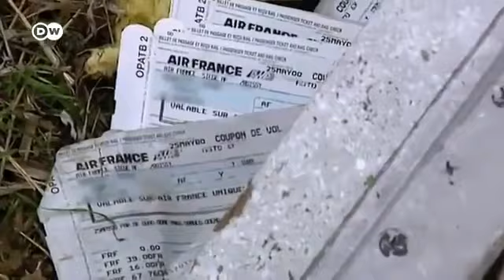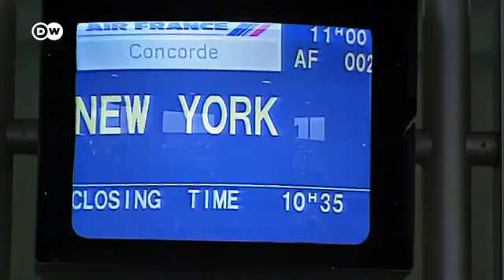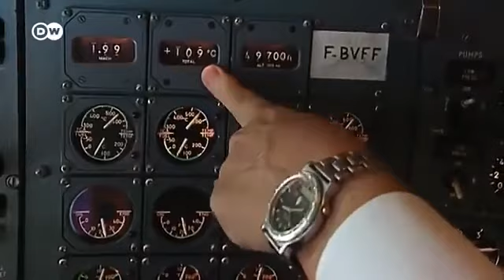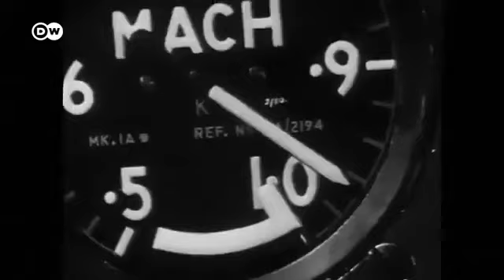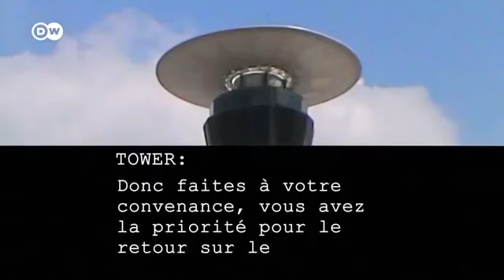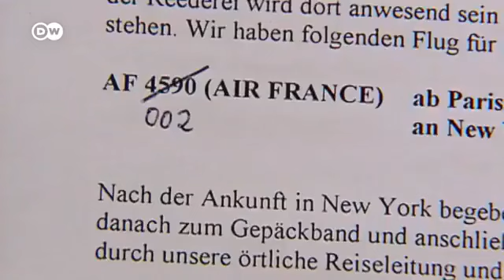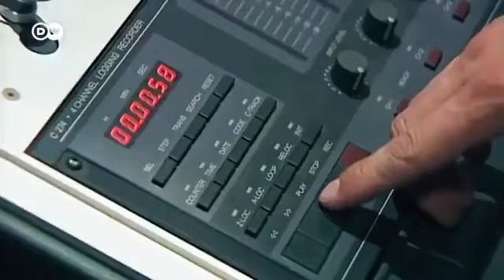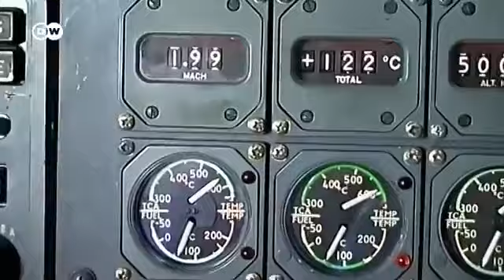La caída de una leyenda,el Concorde. AIR FRANCE vuelo 4590 25 julio 2000. Documental de DW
Mayday Mayday Catástrofes Aéreas Chihuahua
Accidentes aéreos qué marcaron la historia